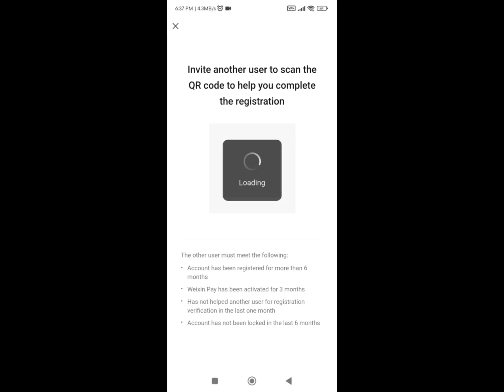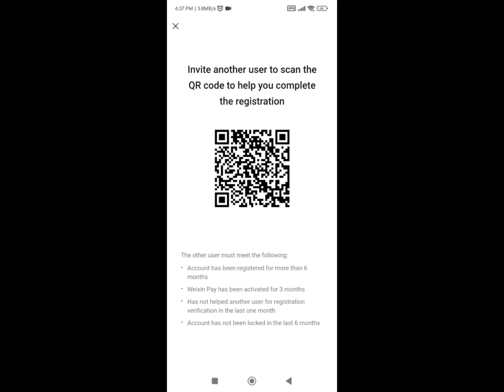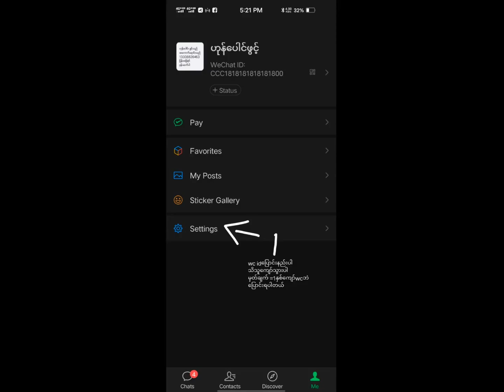Register WeChat (easy) | All about WeChat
Dive deep into the fascinating world of WeChat with our comprehensive video, "All About WeChat"! 🌐 Uncover the intricacies of creating an account, unravel the hidden features, and navigate through the nuances of this versatile app. As your go-to WeChat expert, we leave no stone unturned, providing insights, tips, and solutions for a seamless user experience. From the basics to the advanced, we've got you covered. If you're facing hurdles with WeChat registration, especially in the aftermath of the 2020 ban, worry not! Discover exclusive solutions tailored for you. Whether you're a seasoned WeChat user or just stepping into the digital realm, this video is your ultimate guide. Don't miss out on the details – check the description for an in-depth exploration of WeChat's vast universe! 📱💬